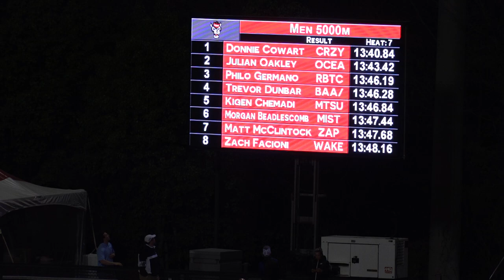2019 Raleigh Relays @ NC State-5K-Sean Torpy Miami University